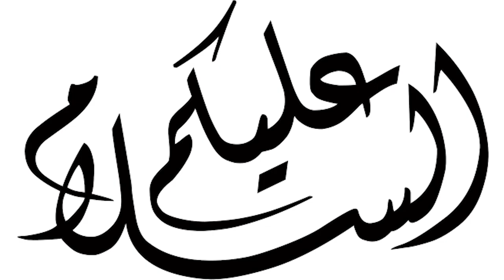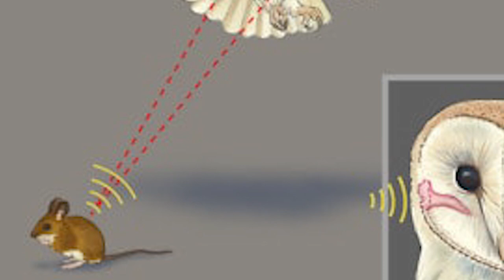البومة🦉 شبح الليل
مباراة الاهلي والوداد المغربي في نهائي بطولة افريقيا

لا تنسوا دعمنا
-على التيك توك